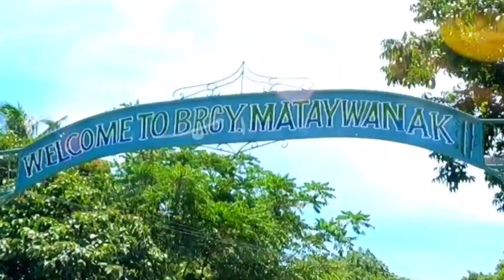Asawa at apo ng celebrant, mas naging emotional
"Kuya Joey's Diner Surprise & Food Delivery via Yael's Surprise on Wheels"

Sending ❤️ from USA 🇺🇲

“We don’t just deliver gifts and surprises 💝, we deliver delicious food. 😋”

May 30, 2022 | Birthday Surprise
Brgy. Mataywanak Tuy, Batangas
“HAPPY 58th BIRTHDAY SIR ELMER ACCAD" 🎂🎉🎈

Thank you to our dear client Ma'am Ana White & Family for trusting yaelssurpriseonwheels.. 😀🚚💝

Kuya Joey’s Diner Surprise and Food Delivery for all occasions such as:
✅Birthdays
✅Anniversaries
✅Christmas
✅And other important events EXTRA SPECIAL

✨VAN Surprise Setup
✨Food Package + Cake

We can also deliver your gifts that are not included in our package.

⭕️Additional fee for DELIVERY CHARGE 🚚

HAPPY SURPRISING! 💝